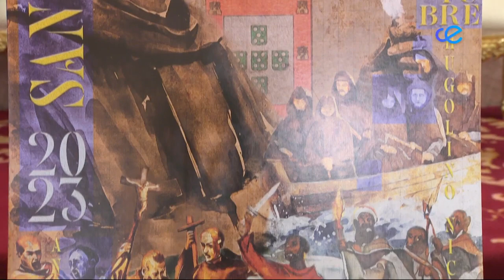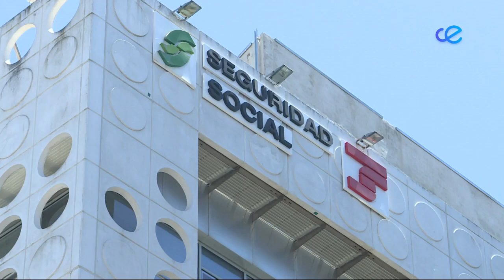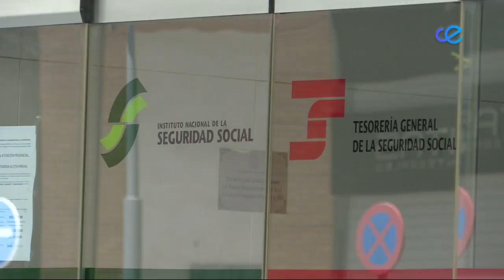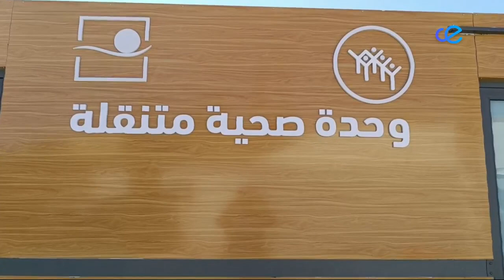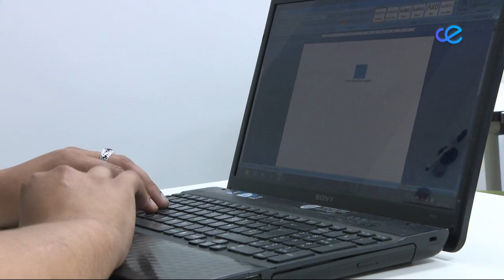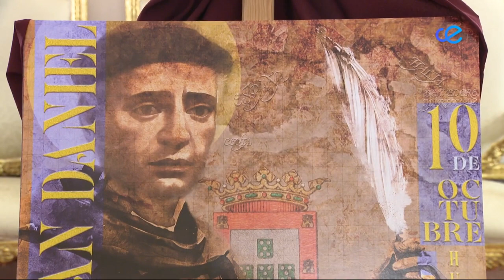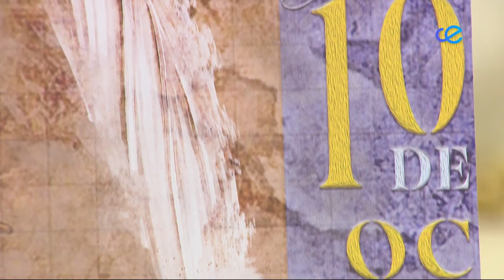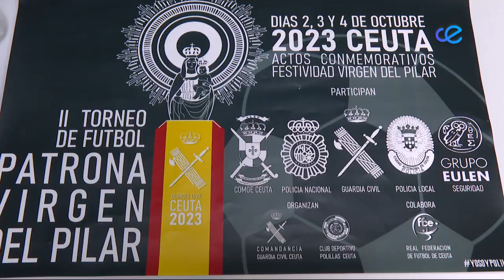Noticias Ceuta 1ª Edición 22-09-2023